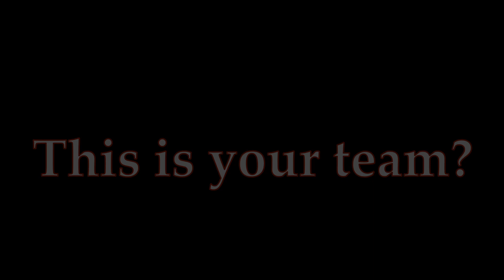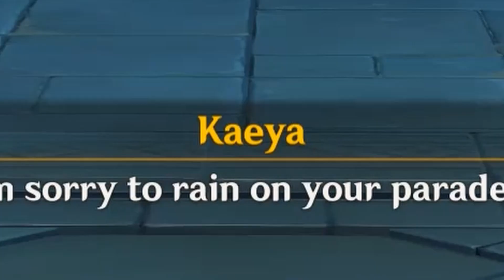Our first character and helping Kaeya out! Ep.3 [Genshin Impact | Pyro Only]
We finally got our first character! And they're usable! We also helped Kaeya out in catching some criminals :)

Welcome to the 'Pyronly' series!
I'm gonna try and get as far in the game with just pyro characters (despite a few exceptions)